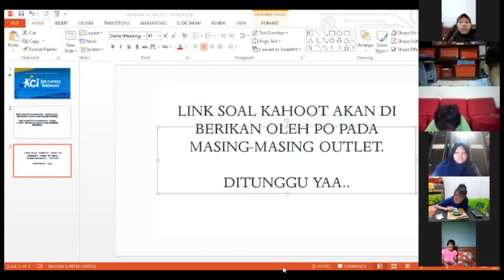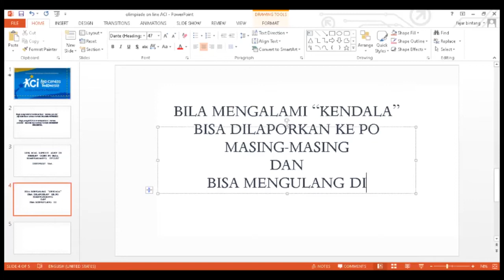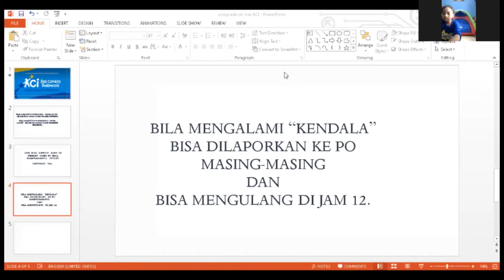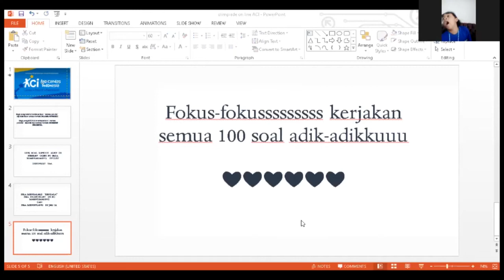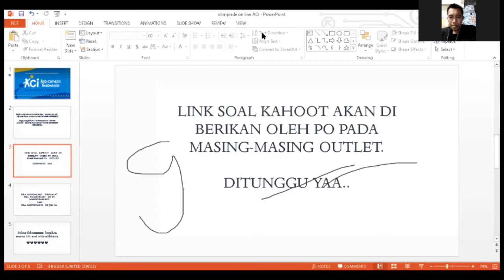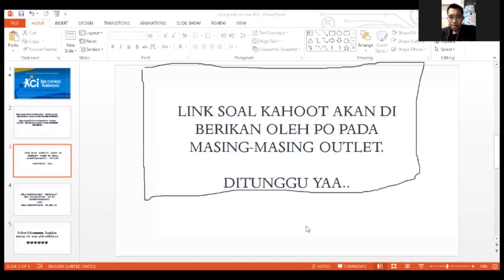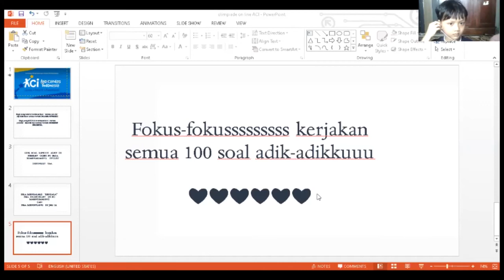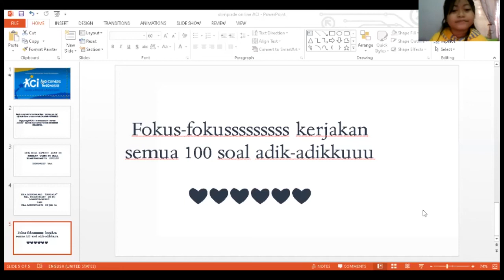Olimpiade Online Berhitung Cepat via Zoom | PART 2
Olimpiade Berhitung Cepat

ACI Pusat  : Jln Wisma Tropodo blok U no 15 Waru Sidoarjo